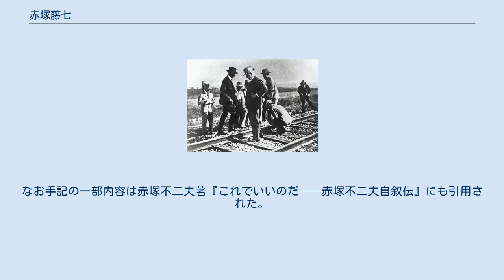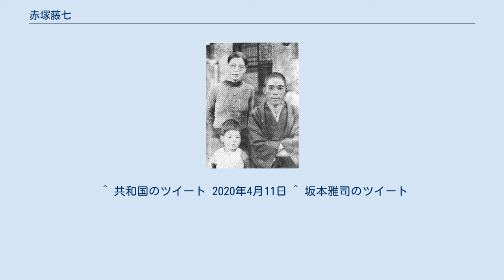赤塚藤七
フジオ・プロダクションの人物
赤塚 藤七（あかつか とうしち、1908年4月22日 - 1979年5月17日）は、関東軍憲兵、満州国警察古北口国境警察隊保安局特務警察官、奉天市鉄西消防分署長、フジオ・プロダクション初代経理担当。
 漫画家・赤塚不二夫の実父であり、漫画『天才バカボン』に登場する「バカボンのパパ」のモデルとしても知られる。
フジオ・プロダクション現社長・赤塚りえ子の祖父。
 満州時代の藤七、藤雄、リヨ 1908年（明治41年）4月22日、新潟県西蒲原郡四ツ合村井随（現・新潟市西蒲区潟東地区井随）で小作農家を営む厳格な水呑百姓の父親と穏和な母親の間に七人兄姉の末っ子として生まれる（藤七という名前は七人目の子供であることからついた）。
 小学校時代は腕白・短気・悪童の三拍子が揃ったガキ大将で子供同士の抗争（本校と分校の間で起こった石投げ合戦）では自ら軍団を組織して勝利に導いていた。
また体力面だけでなく学力面でも負けず嫌いな性格であり、小学校高学年からは学年1位の成績を常にキープし、四ツ合東小学校を首席で卒業する。
その後は学士への道も夢見たが、無学な長兄の意向でそれは叶わず、1922年（大正11年）4月より農業大学に進学し、生家や他家の奉公人として19歳の夏まで農業に従事する。
 憲兵時代は国際連盟から派遣されたリットン調査団の護衛任務も遂行した。
 1930年（昭和5年）に徴兵検査で甲種合格し、新発田歩兵第16連隊に入隊する。
その後、苦学の末に陸軍憲兵学校の卒業試験を2番目の成績（生来の吃音さえなければ1番だったという）で卒業し、1931年（昭和6年）4月より関東軍の憲兵として満州に渡る。
同年9月には満州事変が起こったため奉天に出勤して巡察、警ら、駅内の取締り、郵便検閲、国際連盟リットン調査団の護衛などにあたる。
しかし、上官の理不尽ないい分が我慢できず、1933年（昭和8年）11月に憲兵の職を辞し、同年12月に寺東リヨと結婚して長男の藤雄をはじめ、三男三女をもうける。
 その後は満州国警察古北口国境警察隊の保安局で抗日共産勢力の壊滅と現地の定着宣撫を任務とする特務警察官を務め、一家は中国大陸の辺境を転々とする。
その過程で東北抗日聯軍・八路軍など抗日ゲリラと対峙する危険な任務に着いた後、1944年（昭和19年）から奉天市（現・瀋陽市）鉄西の消防分署長となった。
 憲兵時代より藤七は正義感が強く中国人を差別し搾取することを許さない人物だったため、物資の少ない戦況下でも中国人からの付け届けを一切受け取らず平等に接していた。
これが幸いして敗戦後に隣人の日本人一家が報復として中国人に惨殺されるなかで、赤塚家だけは中国人からの手助けを受けるなど難を逃れている。
後に藤雄は自叙伝『これでいいのだ』の中で おやじの首には当時の金で2千円の賞金がかかっていた。
当時としては途方もない大金である。
べつに護衛に守られていたわけではないおやじが、裏切りや密告によってつかまる可能性はそれほど低くはなかったはずだ。
おやじが砦の外の村へ出たとき、村人の一人が敵に連絡すればそれまでである。
だが村人は誰もおやじを敵に売り渡さなかった。
こういうわけで、おやじだけではなく赤塚家も襲撃されることがなかった。
砦には時々、さまざまな物資を積んだトラックが到着した。
おやじはその物資をよく村人に分けていた。
『敵も味方も同じ人間じゃないか』何か見返りを期待したわけではない、こちらに真心があればそれは必ず相手に通じるはずだ──これがおやじの人間観だった。
 — 赤塚不二夫『これでいいのだ──赤塚不二夫自叙伝』pp.18-19、文春文庫、2008年。
 と振り返っている。
 しかし、終戦後の1945年（昭和20年）に藤七はソビエト連邦で軍事裁判にかけられて4年間シベリアに抑留され、強制労働収容所で飢餓と極寒に苦しむ過酷な捕虜生活を送る。
残された妻や子供たちは1946年（昭和21年）より日本に引き揚げるが、この間に次女の綾子はジフテリアで命を落とし、亡くなった次女・綾子の名を授けた生後6ヶ月の末娘も栄養失調で夭折している。
 1949年（昭和24年）12月、晴れてシベリアからの帰還を果たすが、体の不調や借金の返済に追われる不本意な田舎暮らしを長らく送ることになる。
 1961年（昭和36年）暮、長男の藤雄を追って上京し、先に上京してい...